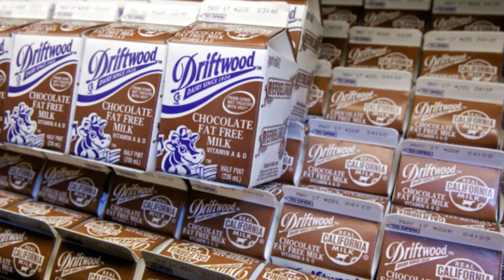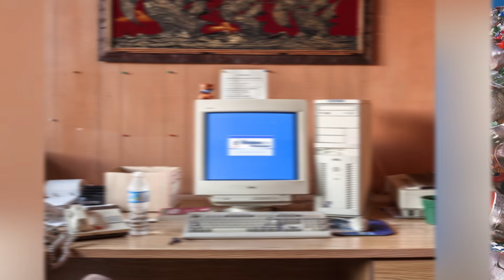Top 10 Scary Items Found In The Trash - Part 2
These scary items were discarded from their twisted owners only to end up at their local landfill. This is part 2 in our series of Top 10 Scary Items Found In The Trash exclusively on Most Amazing Top 10.